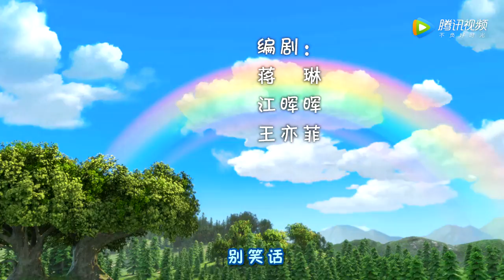《熊熊乐园Boonie Cubs》6种西瓜